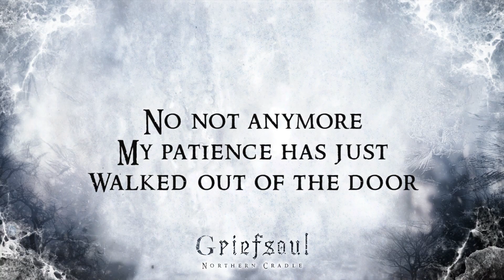Griefsoul - Northern Cradle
New single from Griefsoul's upcoming debut album due in 2024. Now even colder, faster and more unrelenting than before.

Lyrics:

Can you hear the call of the reckoning bell?
It wears you down, then knocks you out
This game is bound to not end well
Its code of conduct has sold you out

What has become of my so called northern cradle?
Caught in a reverie, invoking total entropy

Diminishing state of our welfare
From a core so rotten I no longer care
I need no part in this twisted false folklore
No not anymore, my patience has just walked out of the door

Music & lyrics by Emppu Kinnaslampi